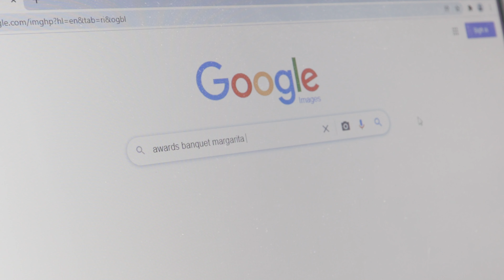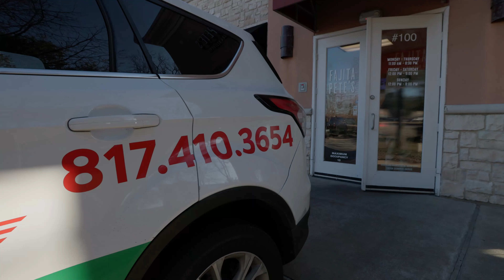Southlake Chamber of Commerce January Member of the Month - Fajita Pete's